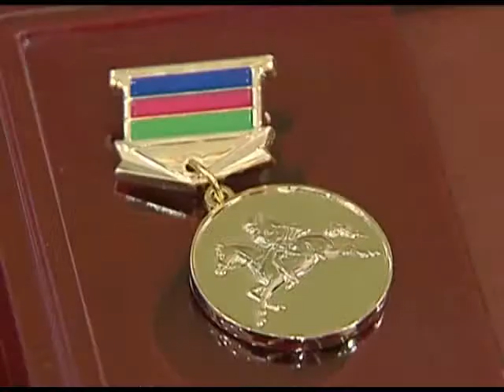В Краснодаре чествовали кубанских полицейских. Новости 24 Сочи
За образцовую службу! Работу кубанских полицейских на Олимпиаде и Паралимпиаде отметил губернатор Александр Ткачёв.
Сочи. Новости.
Телеканал Эфкате.